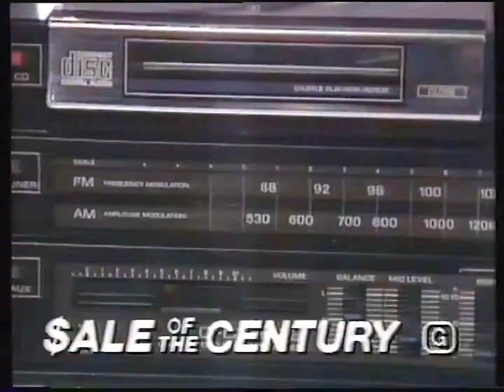Sale of the Century - 1987 Australian TV Promo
Recorded during a broadcast of General Hospital at some point in early October 1987 from TCN-9 Sydney.

Exact air date unknown, but the date can be pinpointed to early October 1987 using a National Nine News promo within the same ad break.